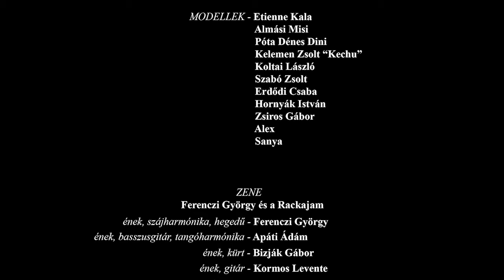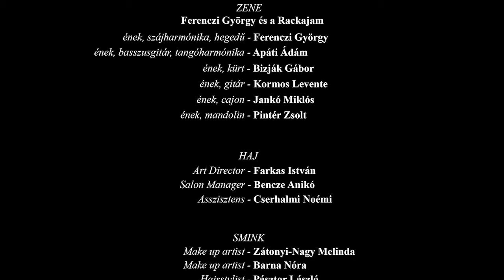Herczeg 15 Fashion Show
Herczeg Zoltán divattervező ruhamárkája 15. évének fennállása alkalmából megrendezett divatbemutató.
2011 BUDAPEST, MOULIN ROUGE